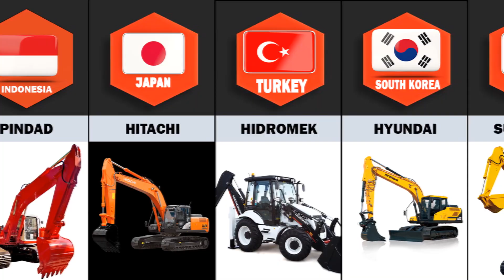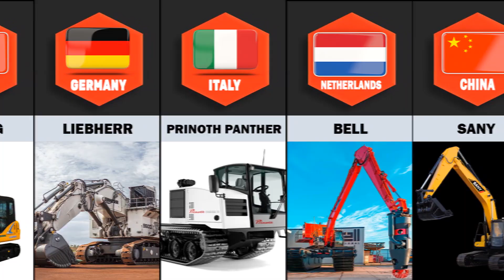Excavator From Different Countries